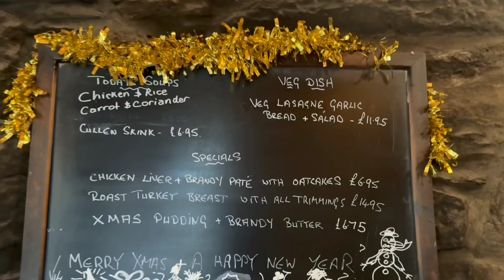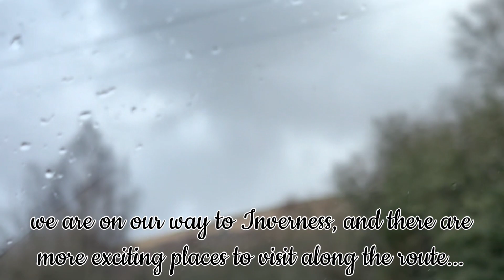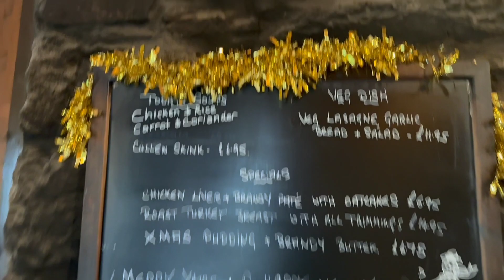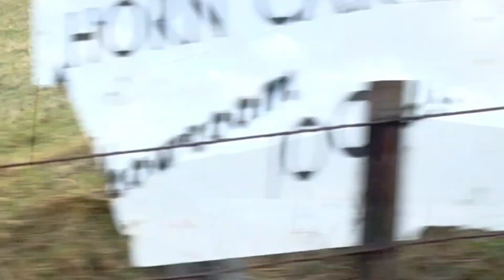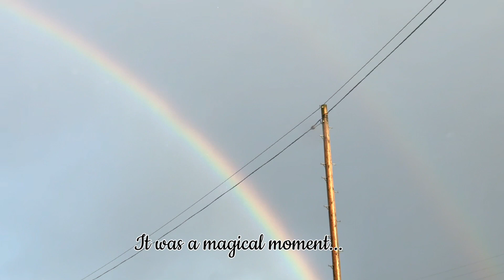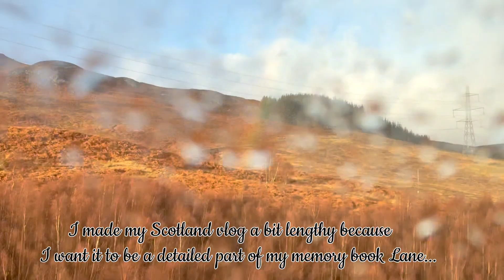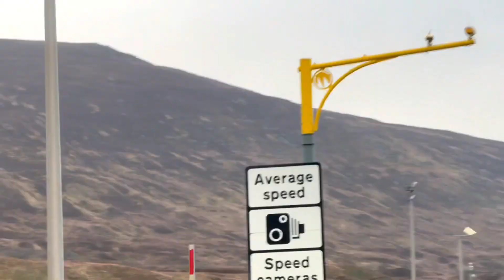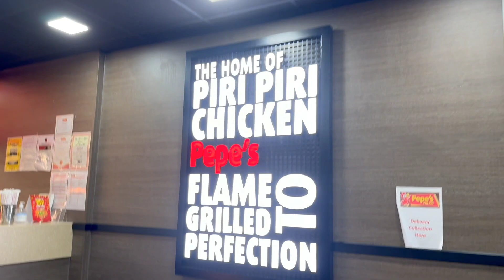Inverness - স্কটিশ হাইল্যান্ডের বৃহত্তম শহর | Day 2 | Killin & The Falls Of Dochart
Scotland Holiday | Day 2 | Inverness | Weather Hurdle | Killin | Capercaillie Restaurant | Pepe's | Scotland Vlog

The Falls of Dochart are in the pretty village of Killin, within the National Park,